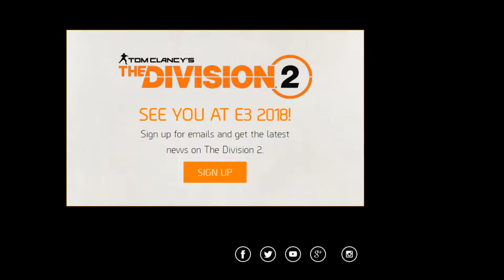The Division 2 Game E3 2018 Reveal Soon! | My Thoughts and Wishlist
Tom Clancy's The Division 2 Gameplay Trailer will be announced during the E3 2018 presentation! I will say the hype train for The Division 2 has started!

Add Me on PS4: JoeKINGgiant74
Add Me on Steam: joekinggiant74
Add Me On Soccer Spirits: Riverhog

This video is originally uploaded at Youtube channel "MrJoekinggiant74".. Uploaded in any other channel, will be considered stolen.